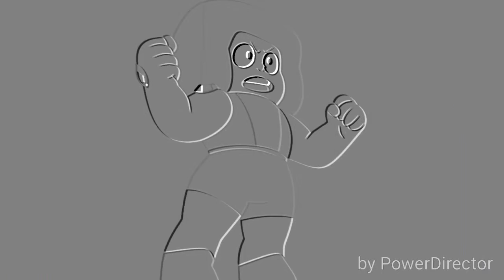Steven universe free comr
Andrew Thompson🌍🌏🌎